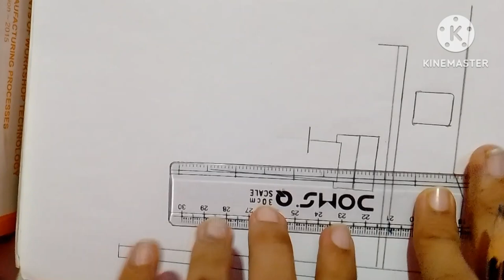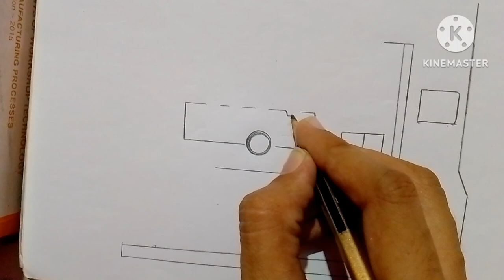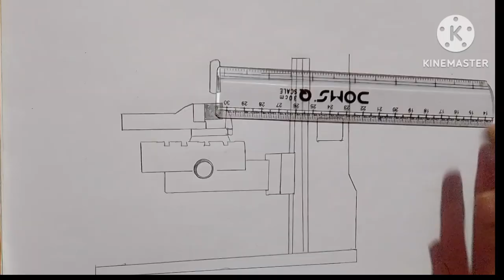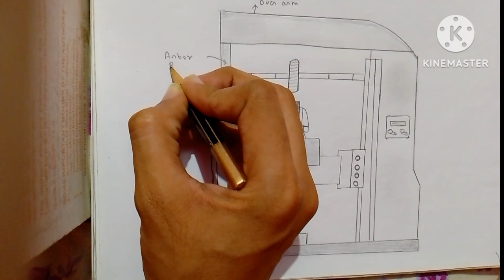MAKE A MILLING MACHINE//HOW TO MAKE A MILLING MACHINE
easy kasa draw kraa milling machine drawing
how to make milling machine
how to make milling
how to prepration for exam to draw a milling machine
milling machine ko easy kasa banani